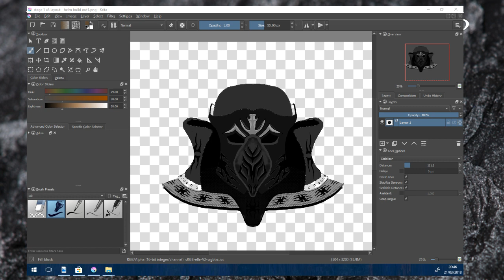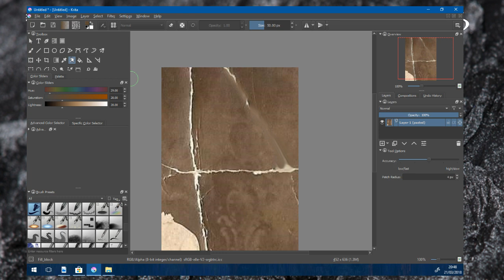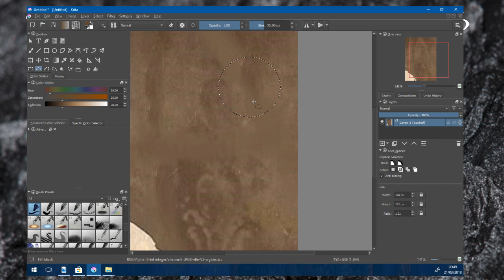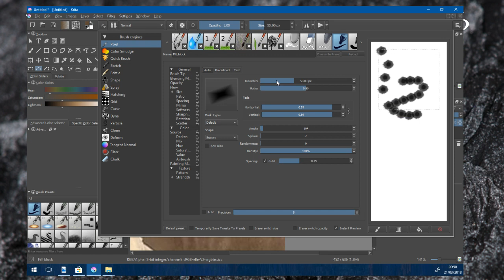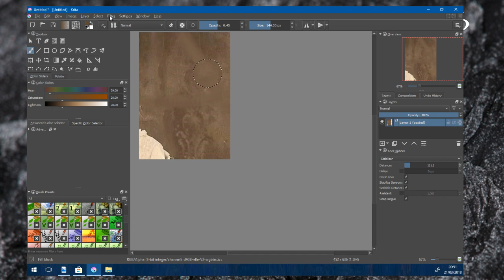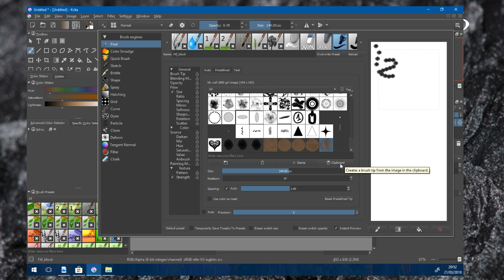Krita Questions part one healing brush tool, clone stamp tool, or patch tool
Lori and Winter had asked about restoration tools.
 I too would be interested in knowing. Specifically, the healing brush tool, clone stamp tool, or patch tool (which all tools that PS has). If so, I think this program would work for many here that are unable to purchase software. I see the that Desktop version is free

about me
I am a Digital artist from music to graphics and now trying video if you love the content check out my work buy a copy, head over to my patron under dexters1066.drop me a coffee keep me creating content.